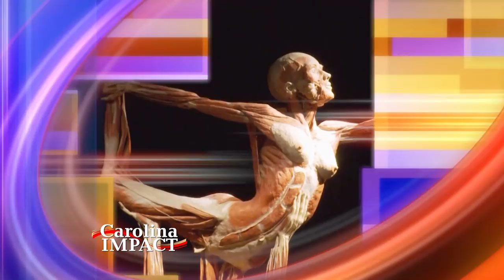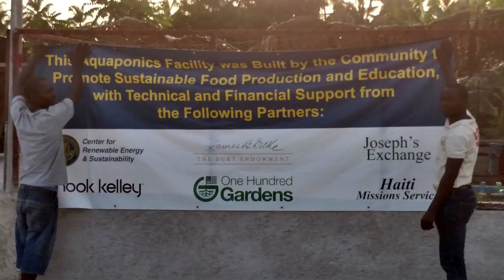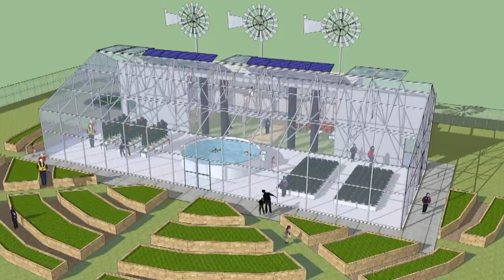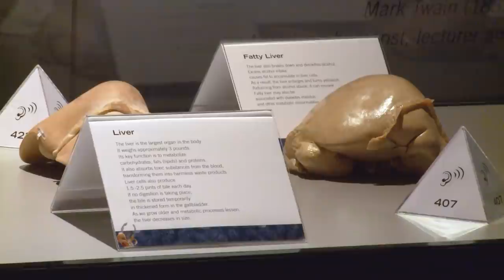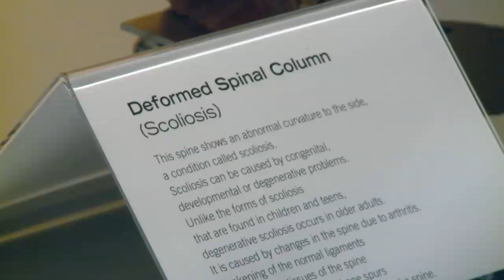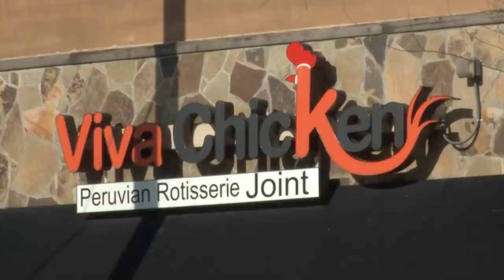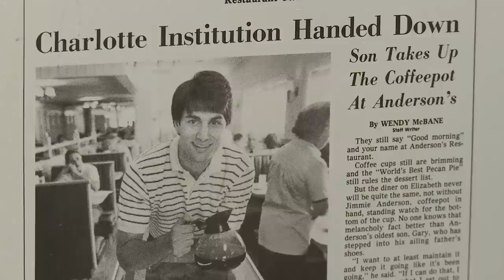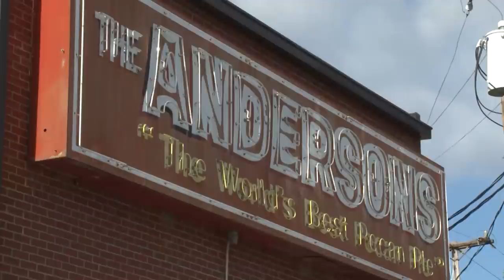Carolina Impact: Season 3, Episode 16 (3/1/2016)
Watch other segments and episodes of Carolina Impact on the web

Union County Community Shelter
In addition to providing food and shelter, the Union County Community Shelter offers a number of programs aimed at helping homeless individuals achieve self-sufficiency and break the cycle of poverty.

Dennis Marstall
Dennis Marstall with Union Way of Central Carolinas talks about local initiatives to combat homelessness in the Charlotte region.

Aquaponics
100 Gardens is an educational program that focuses on aquaponics to teach students about sustainable food production.

Andersons Pies
After being open for 60 years as a popular Charlotte restaurant, Andersons now focuses on catering and shipping pecan pies across the country.

Body Worlds
Now on display at Discovery Place in Charlotte, BODY WORLDS & The Cycle of Life features more than 100 real human specimens which show how aging, distress and disease impact the human body.